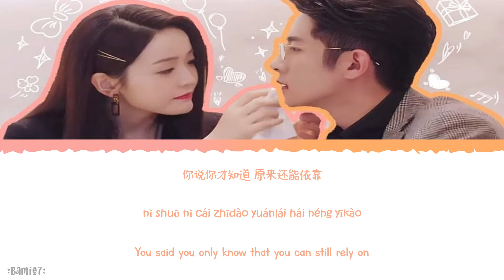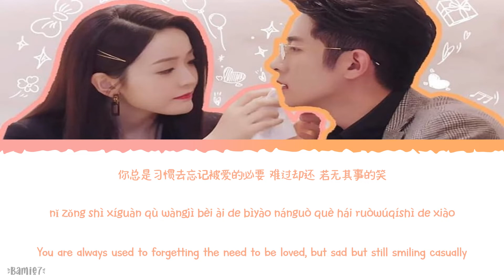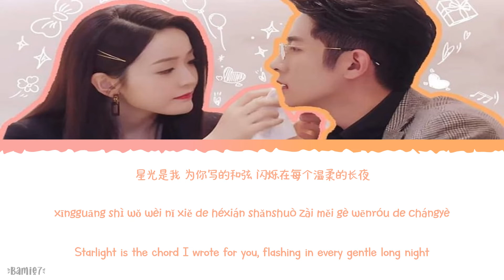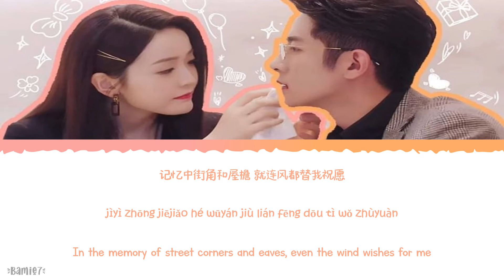Our Romance (我们的浪漫史) - Yu Luo Xuan (于洛萱)《The Trick Of Life And Love》《机智的恋爱生活》Lyrics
Year released: 2021
Song Title: Our Romance (我们的浪漫史)
Artist: Yu Luo Xuan (于洛萱)
Soundtracks: 《The Trick Of Life And Love》《机智的恋爱生活》